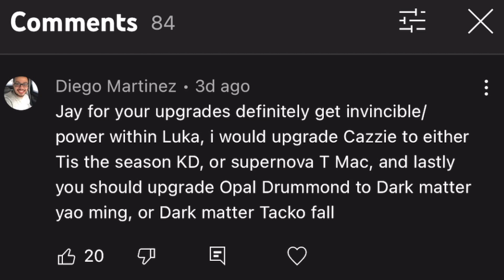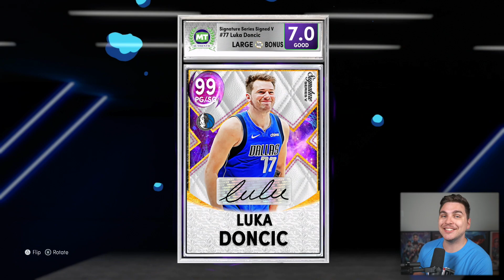The Ultimate Spin To Win Finale for NBA 2K22!